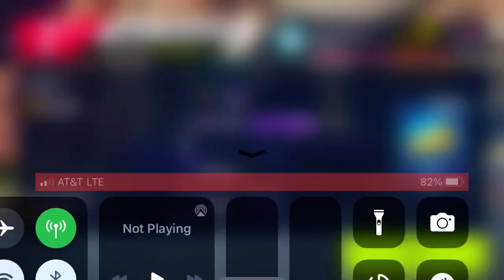Asphalt 9 - Multiplayer - Super Sport SE | 01:20.132